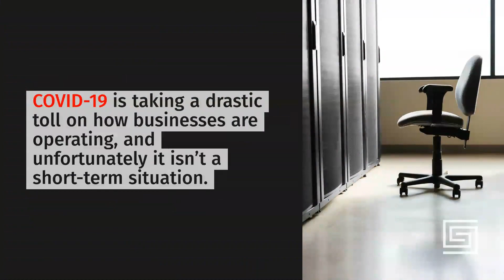Facing challenges brought on by COVID-19